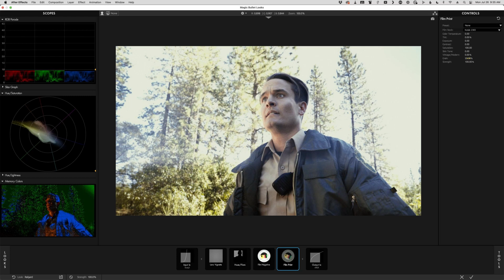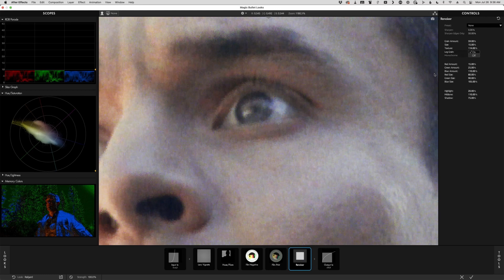Emulating Filmic Grain Using Magic Bullet Renoiser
In this short webinar snippet, Maxon Chief Creative Officer's Stu Maschwitz, the DV Rebel himself, shows how you can emulate filmic grain using Magic Bullet renoiser.

See how Magic Bullet Renoiser is not just a grain layer on top of your image, but it is actually restructuring the real pixels in your image.

To view the full webinar and see a more detailed explanation and techniques, you can follow this